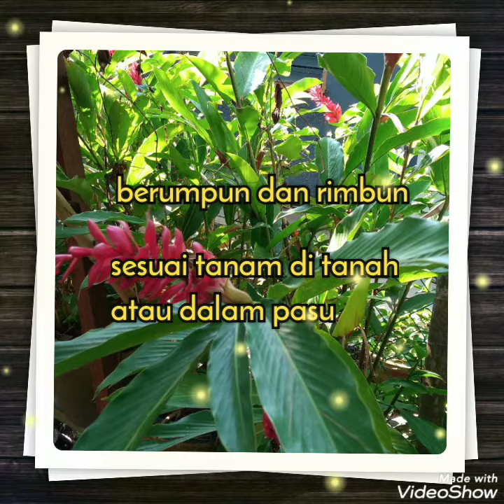Bunga halia merah alpiniapurpurata redginger ginger lily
pengenalan dan cara biak pokok bunga halia merah